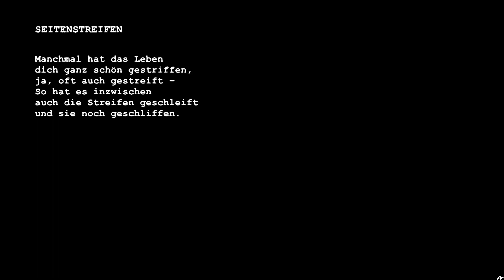SEITENSTREIFEN [Kurz] - Andreas Köllner | Gedicht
! KURZFASSUNG !
ZUR LANGFASSUNG:
Gestrichen, bis es (st)reicht.
[Werbung]
Andreas Köllner - SAITENWECHSEL: Gedichte

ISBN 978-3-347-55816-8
ind. insp. v. Ror Wolf - "Versuche das Leben zu beschreiben"
Lesung: Andreas Köllner

SEITENSTREIFEN

Manchmal hat das Leben
dich ganz schön gestriffen,
ja, oft auch gestreift –
So hat es inzwischen
auch die Streifen geschleift
und sie noch geschliffen.

- Was zu sagen verbleibt?
Vielleicht, wie es zeigt,
dass umgelitten
auch umgeleitet heißt.

(Andreas Köllner, 2022)